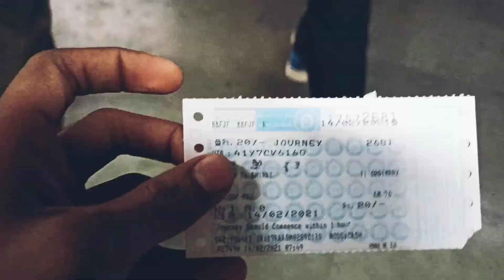BEAUTY OF KHIRAI| VALLEY OF FLOWERS| GM GOUTAM VLOG